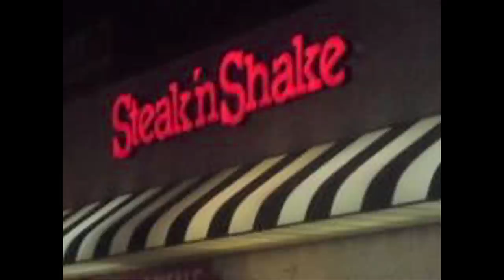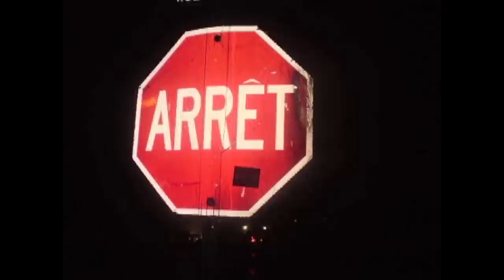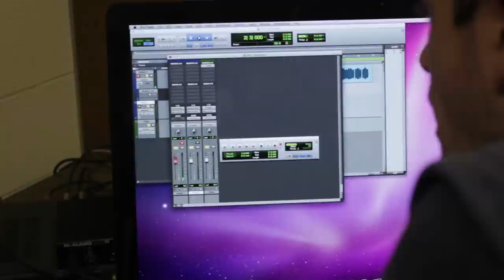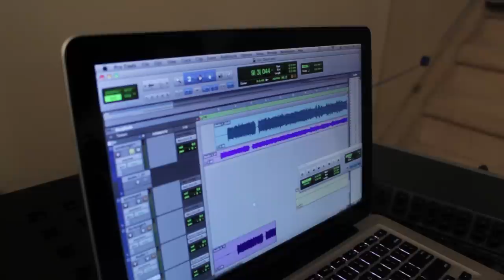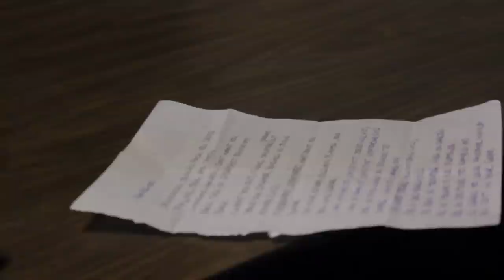Days Fade Documentary (OFFICIAL)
A short documentary about Days Fade a local hardcore band from Windsor, Ontario.  This documentary covers the early days of Days Fade, line up changes, current news and future plans.